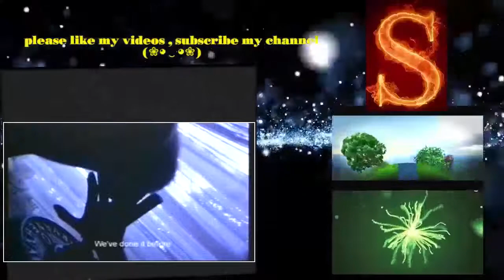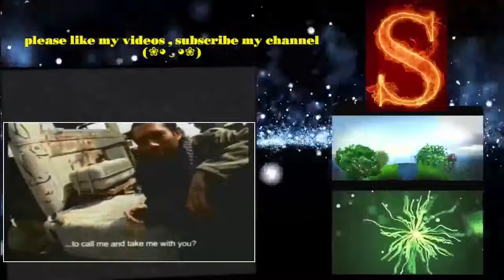Black Tape A Tehran Diary, the Videotape Fariborz Kambari Found in the Garbage 2002